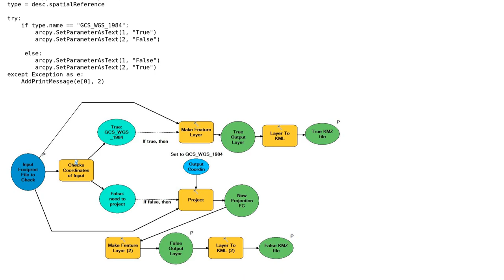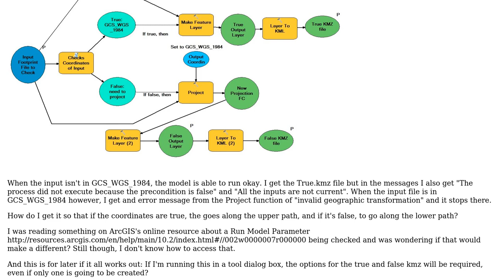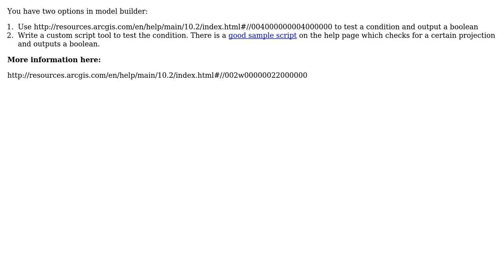GIS: If Then Modelbuilder, Project error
With thanks & praise to God, and with thanks to the many people who have made this project possible! | Content (except music & images) licensed under CC BY-SA | Music | Images & others | With thanks to user PolyGeo user model_help user Aaron and the Stack Exchange Network Trademarks are property of their respective owners. You are responsible for your own actions.